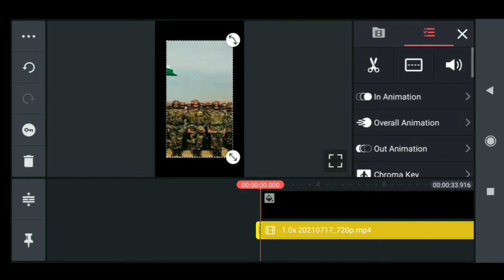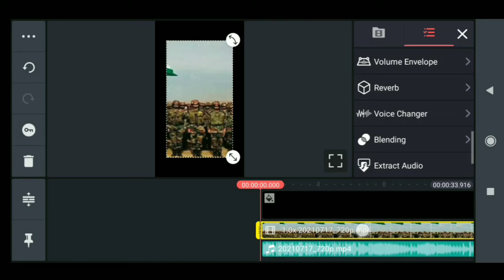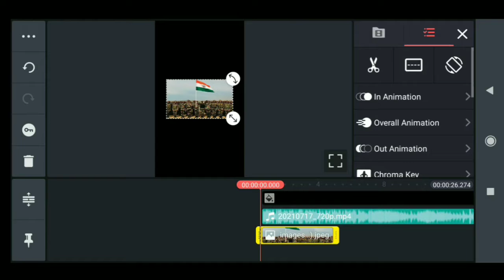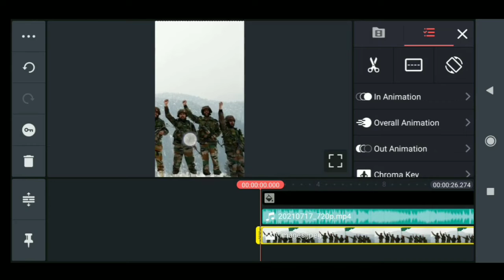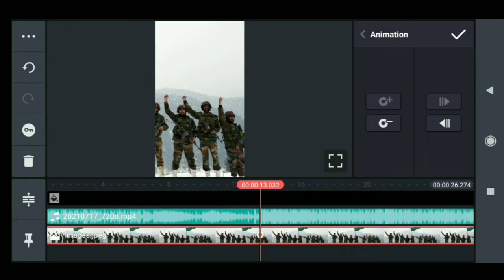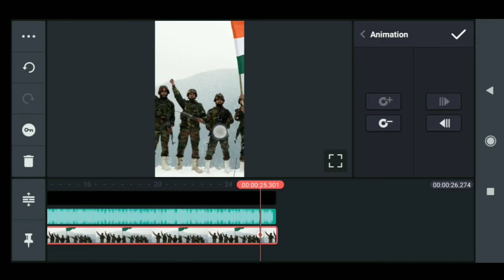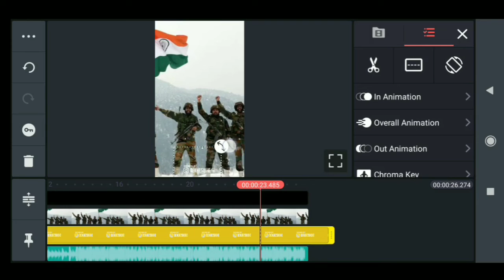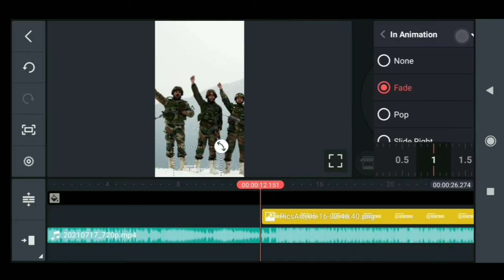Kinemaster New Videos Status Editing | Oh Feeling Proud Indian Army | Dekhe Sikhe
👉 Queries Solved 👈

1. kinemaster status video editing tutorial,

Education
Edu
Dekhesikhe
Dekhe sikhe